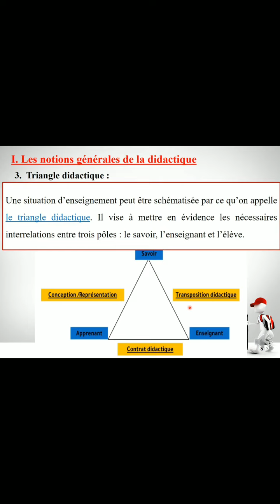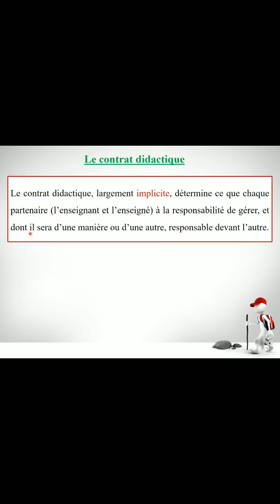didactique التعليم التحضير التوظيف علوم_التربية علوم_الحياة_والأرض